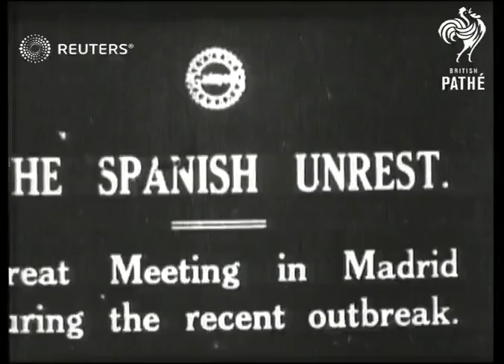Polticians speak at a Madrid stadium (1917)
Crowds gather in Madrid for speeches by politicians in 1917

Full Description:

SLATE INFORMATION: The Spanish Unrest

SPAIN: Madrid:
EXT

Title: Great meeting in Madrid during the recent outbreak.

(7ft)

GV. Massed crowds at meeting in arena. (2 shots)

(20ft)

SCU. Political speaker making speech. in crowded arena.

(25ft)

Spain, Government and Politics

WWI, World I, War I, Great War, First World War, politician, politics
Background: Crowds gather in Madrid for speeches by politicians in 1917